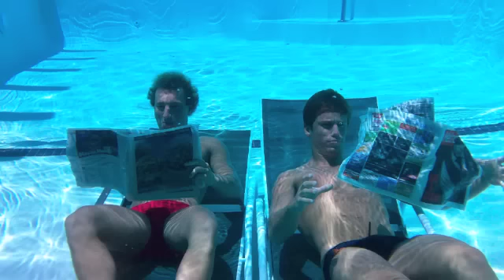Swimcanoe: Chill Meet Warmup at Santa Clara Grand Prix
The most chill meet warmup prior to the last finals session at the 2011 Santa Clara Grand Prix